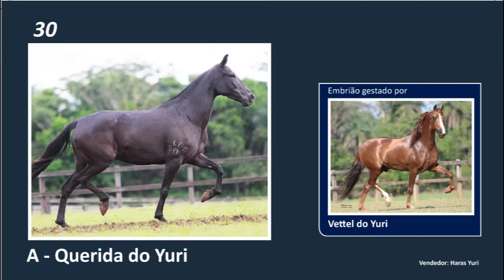LOTE 30A EMBRIOES Querida do Yuri